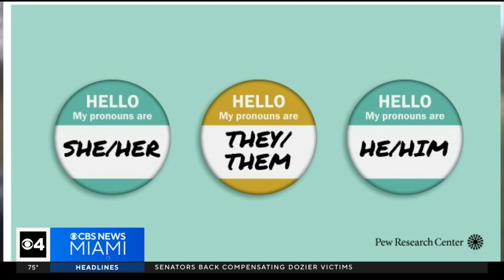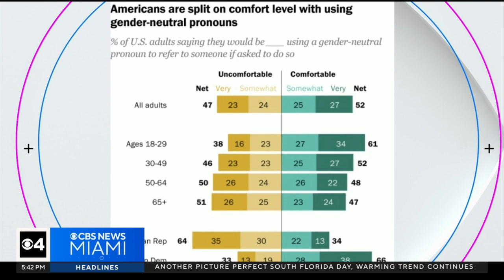Miami Life: Respect my pronouns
Every week, CBS News Miami's Jim Berry catches up with people and places that make South Florida so unique.